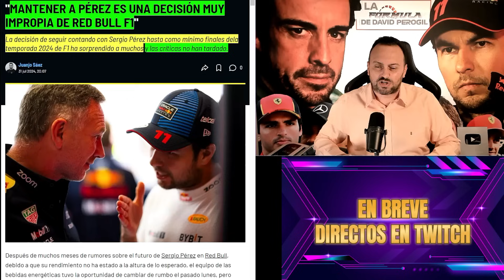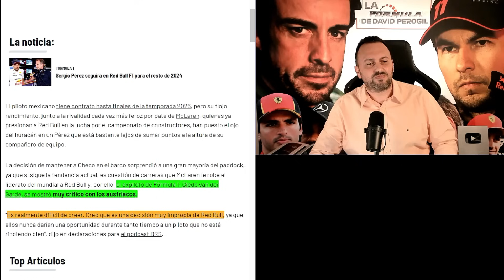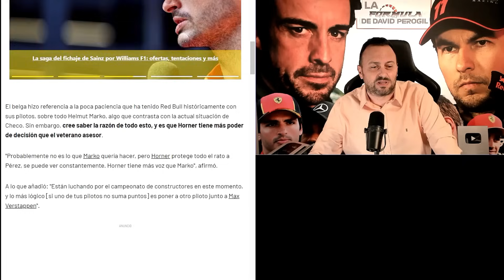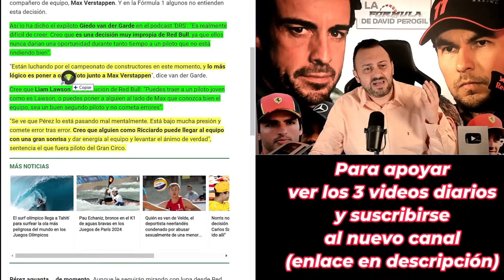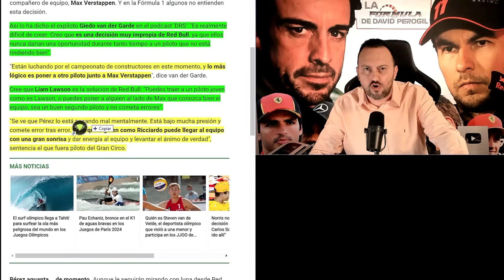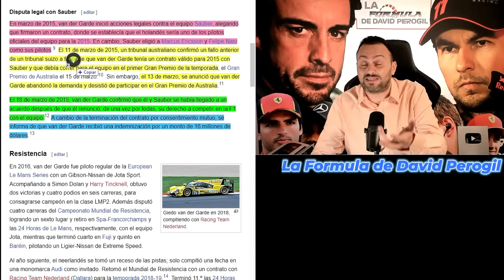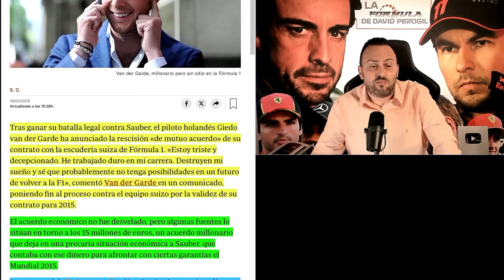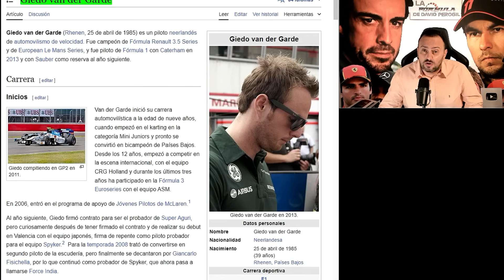EL ENTORNO VERSTAPPEN ATACA A SERGIO PÉREZ DESESPERADO POR EL NUEVO CONTRATO EN RED BULL F1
SUSCRIBIROS A DAVID PEROGIL, LA VOZ DE LA VERDAD (DIRECTOS SOLO EN ESTE NUEVO CANAL), Y UNIROS A TODAS LAS DEMÁS REDES SOCIALES, PARA QUE NO APAGUEN LA LLAMA DE LA VERDAD.